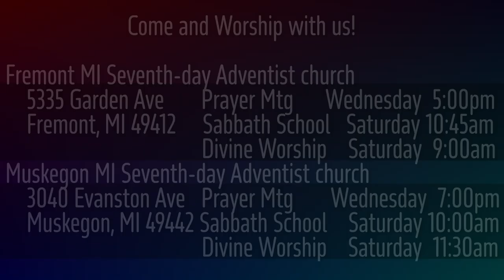1 Samuel 15:16-19 The People's Fault?